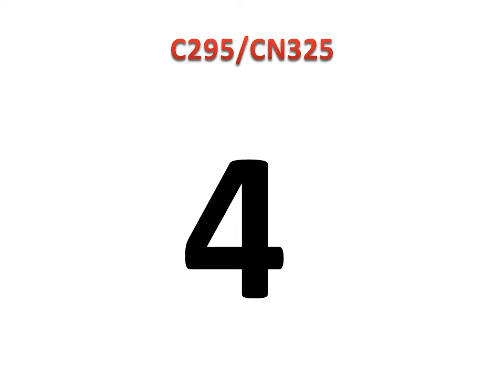TOP 10 ACTIVE MILITARY TRANSPORT AIRCRAFT